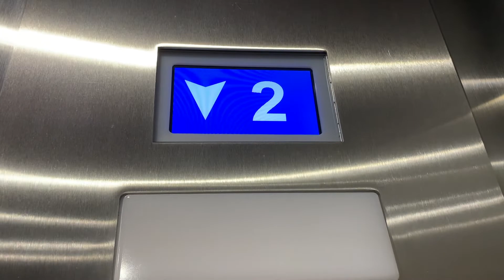Unknown Hydraulic Elevator - Woodfield Mall, Schaumburg, IL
This elevator was a vintage Montgomery but it sadly got modded.

Elevator Info:
Type: Inground Hydraulic
Fixture: Innovation Bruiser
Installed: 1970s
Modded: 2020